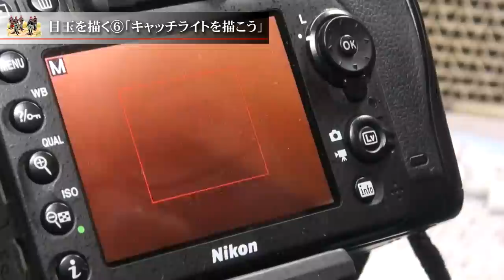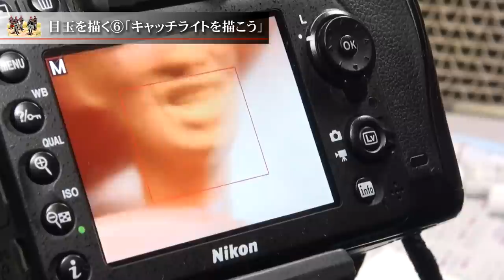プラモデル制作記 2-42 目玉を描く6「キャッチライトを描こう」 （フィギュアジオラマを作る）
1/35ミニチュア人形制作記録です。
42回目は、目玉の塗装6「完成」です。
目玉の中にある瞳孔を黒で描きます。
そして、目玉のツヤを表現する「キャッチライト」を入れます。
キャッチライトは小さくても肉眼で確認できますから有効です。
ただし、難易度は上がりますね、頑張りましょう。
後は赤い部分を少し塗ったら終了です。
塗り方は人それぞれです、ご参考になれば幸いです。